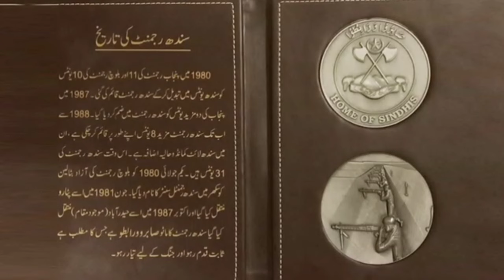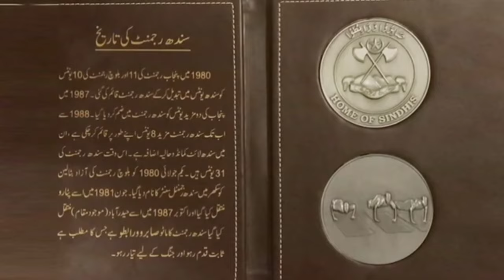Sindh Regiment Centre Hyderabad | Passing Out Parade BMT 17 | SRC